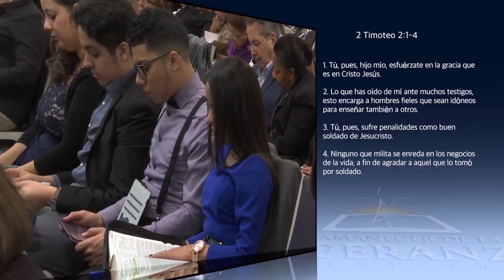De la siesta a la guerra # 2 - Juan Carlos Parra (2015-11-15)